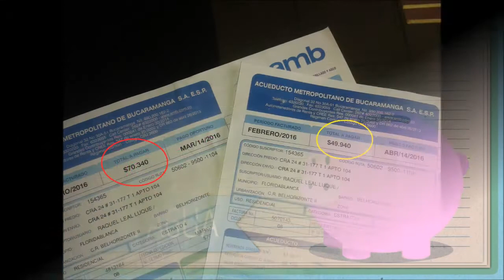Eco Consejos para ahorrar agua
Campaña de ahorro del agua